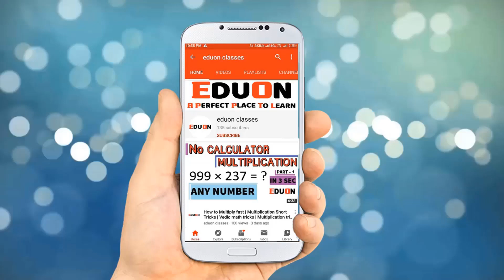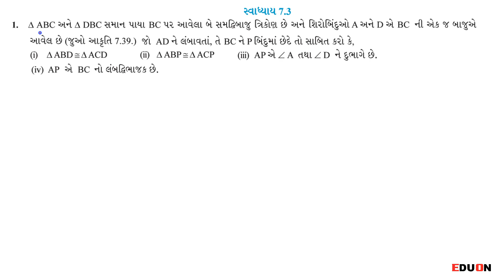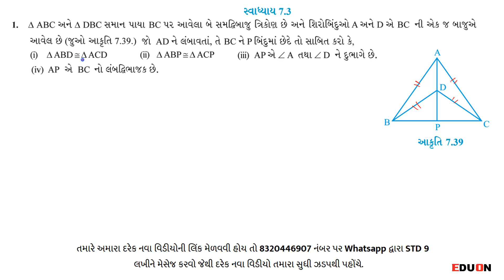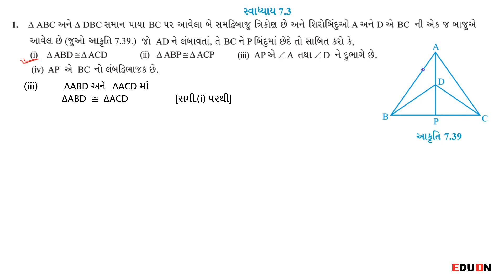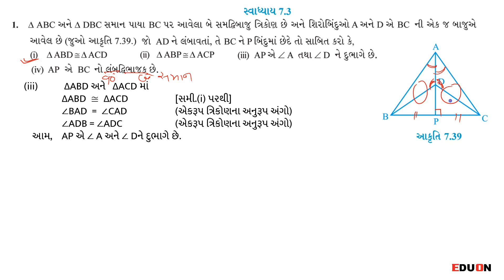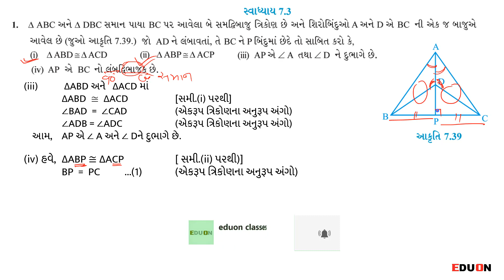Class 9 maths ch 7 triangle (સ્વા.) Ex 7.3 Q 1 I ભાગ 26 I Trikon by eduon I dhoran 9 ganit trikon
Class 9 maths ch 7 triangle (trikon) Ex 7.3 Q 1 class 9 maths ch 7 exercise 7.3 Question 1 Dhoran 9 ganit trikon,
Std 9 maths ch 7 ex 7.3 Q 1 Trikon by eduon, ganit dhoran 9 ch 7 trikon ex 7.3 triangle class 9 ex 7.3 Q 1,

In this video you will learn exercise 7.3 of Chapter 7 triangle (trikon) of Maths Std 9 Gujarati medium NCERT syllabus in Gujarati by Eduon classes.
Here we cover Question 1 of triangle of Standard 9 maths chapter 7 Triangle Gujarati medium NCERT syllabus in Gujarati.

class 9 Triangle, std 9 maths ch 7 ex 7.3, Triangle, Trikon,  Standard 9 ch 7 maths ex 7.3, triangle class 9 ex 7.3,

std 9 chapter 7 maths standard 9 is very important for exams to get good marks because it is too easy.

maths std 9 ch 7 ex 7.3 class 9 maths ch 7 exercise 7.3 Q. 1 exercise  7.3 Q. 1 class 9 maths ch 7 Dhoran 9 ganit ch 7 svadhyay 7.3 Q. 1 triangle class 9,

દરેક પ્રકરણના સોલ્યુશનની લિન્ક અમારી telegram ની ચેનલ પર થી મેળવી શકશો.